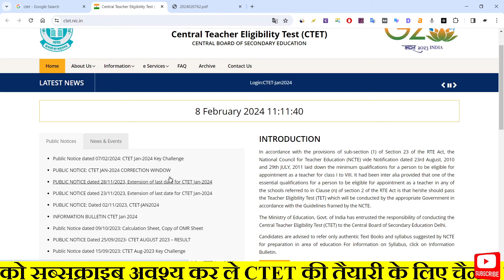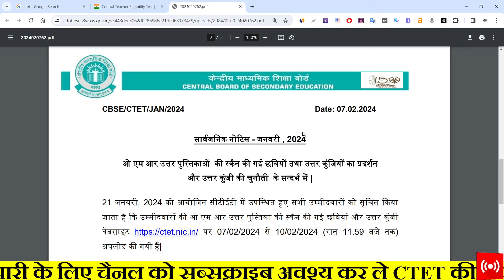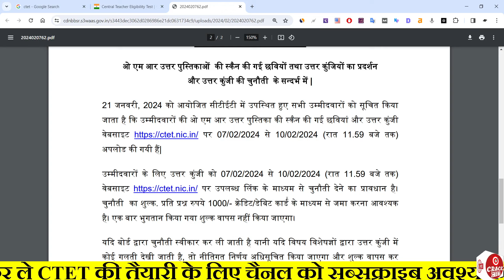CTET Answer Key Latest News ! CTET Bonus mark Latest News ! CTET RESULT 2024 LATEST NEWS ।